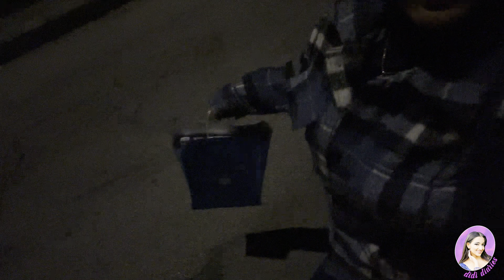FIRST UNBOXING but something went wrong.....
Presenting my first ever unboxing and hope to do more of these kind in the future!!
I hope you guys enjoy watching this video :3